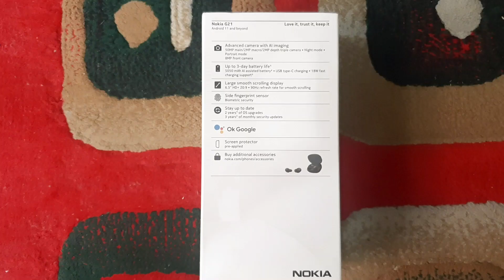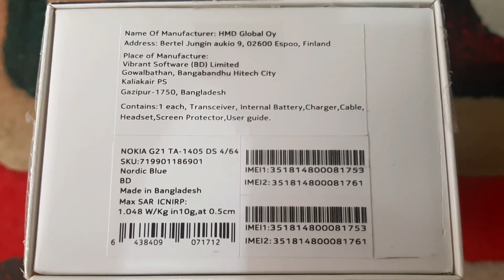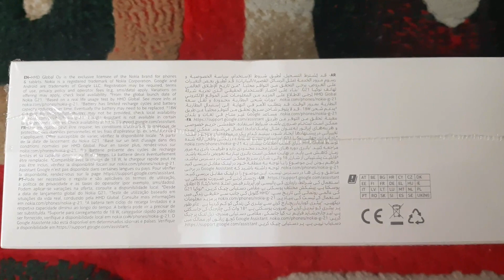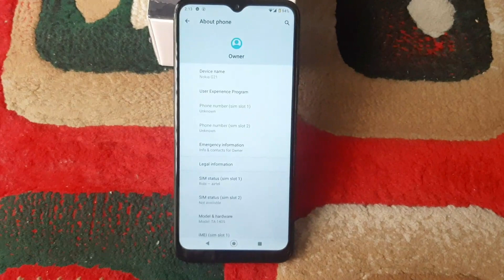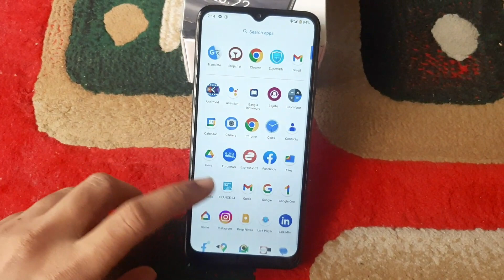NOKIA G21 Unboxing Review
Nokia G21
Camera: 50MP main/2MP depth /2MP macro. 8MP front camera.
Screen: 6.5" HD+ 20:9 . 90 Hz refresh rate
Side Fingerprint Sensor
5050 mAh battery 🔋 with 18W Fast Charging.
Google Assistant
3 Years Security Update
RAM : 4 GB , ROM : 64 GB
Android: 11
Made in Bangladesh
Price: 19000/- BDT, Approximately 200/- USD.